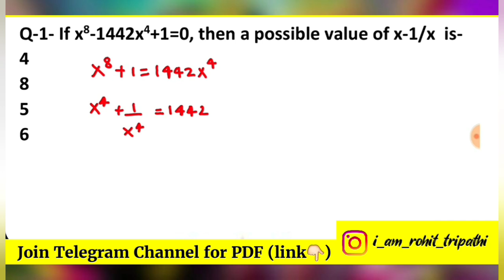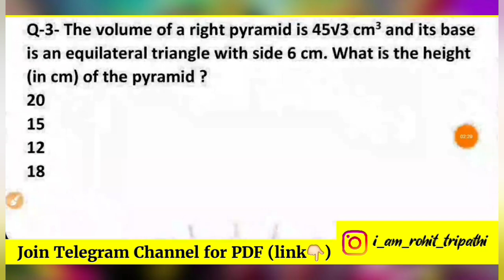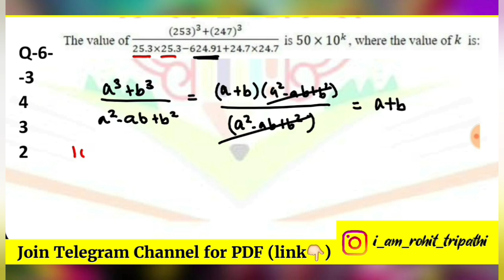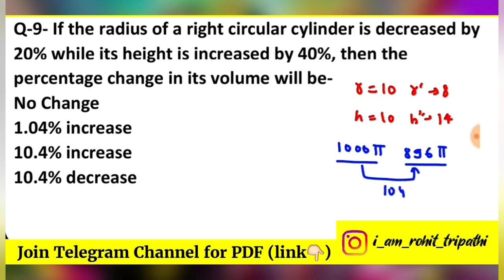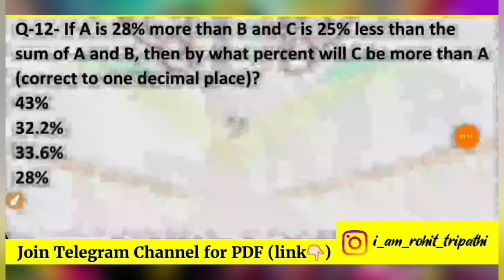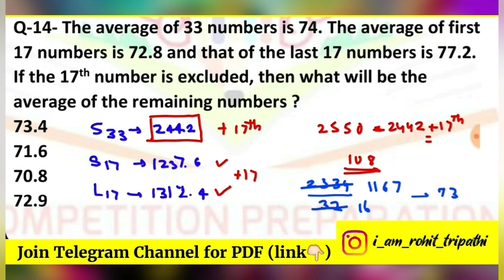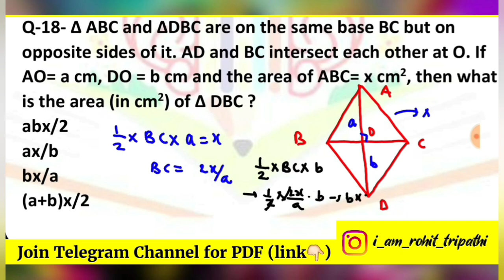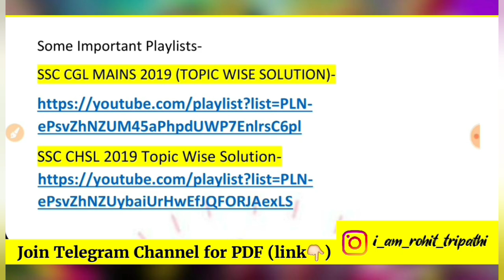विजयी भवः Series Set-5 | CHSL Mains Maths Level यही रहेगा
Maths Strategy & Study Plan : Specially for those SSC students who are from non-maths background.

In Only 3 steps✅ you can become pro (for ssc) of Maths-

Join Telegram channel for SSC CGL, CHSL, CPO, MTS 2018-22 (Pre & Mains Solution Videos)▶️